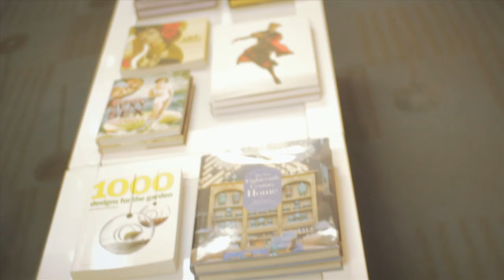Elsworth Commercial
This is a commercial we did for Elsworth in Minneapolis.

Video Content by Neo Film Movement @NeoFilmMovement